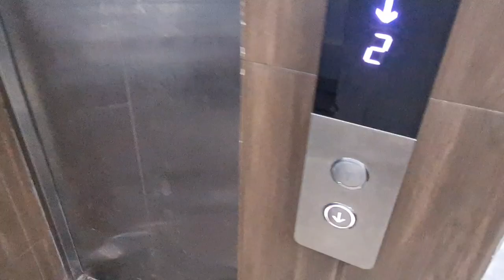Ye kesi ladai hai😂 | Sani ka guptt raaj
Hey!! you all hope enjoying

Abhi to bhut lambaa safar krege sath main tayy!!! sath bna kr rkhoo family!!

Lobb you all family!! ❤️

Kataiii Dil ki gahraiyon see

girls reaction vlog
girls reaction video
girls prank video
prank video
public reaction
dance in public
girls reaction vlog
prank in public
heavy reaction in public
she praposed me